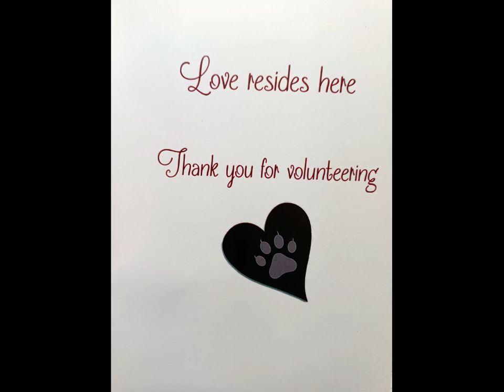Volunteer Appreciation Day